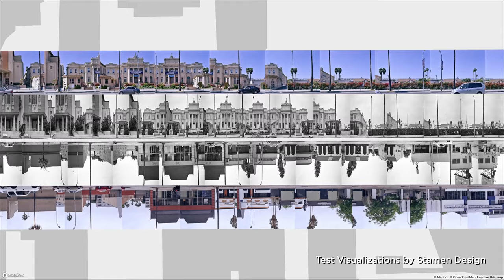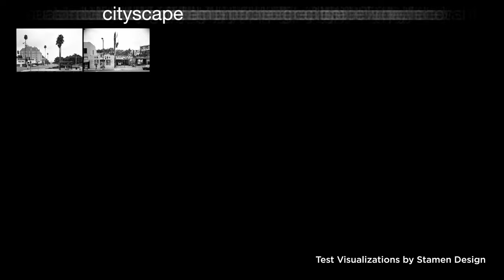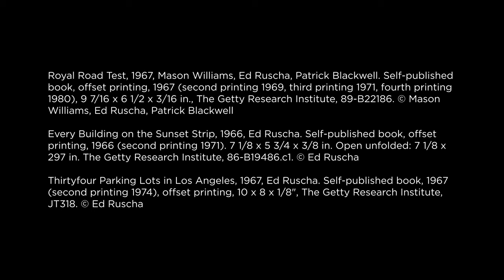On Ed Ruscha's Streets of Los Angeles Archive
Artist Ed Ruscha has played with the fluidity of language, the sublime in landscapes, and looked at advertising as a form, symbol, and material in painting. He also has produced one of the most significant artistic records of Los Angeles in his “Streets of Los Angeles” project.

The “Streets of Los Angeles” project has lasted over 50 years, producing over half a million photographs of the city in a systematic attempt to document major streets in LA, including Melrose Avenue, Pacific Coast Highway, and Sunset Boulevard.

The Getty Research Institute acquired the "Streets of Los Angeles" archive in 2011 and has been working to digitize the massive collection and make this resource public to scholars of history, art, architecture, urban studies, and more.

Ed Ruscha is a recipient of the 2019 Getty Medal, and in this short video hear about his work and impact from his brother Paul Ruscha, his studio manager Susan Haller, and Andrew Perchuk of the Getty Research Institute.